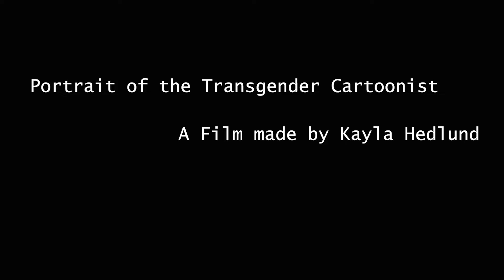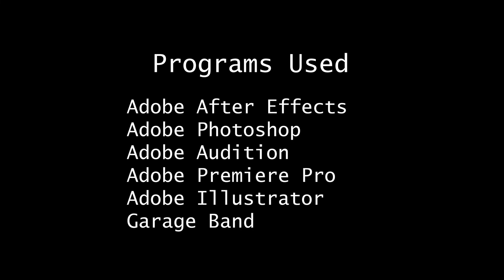Portrait of The Transgender Cartoonist: A Short Film by Kayla Hedlund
A transgender cartoonist comes home after a long day after a long day as she starts to draw comics in her small studio.